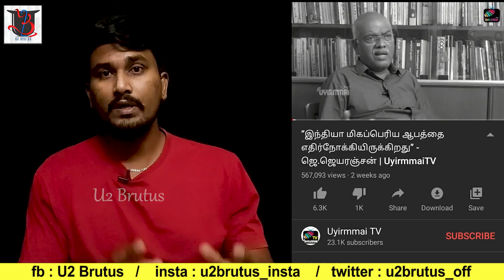ஜோசியன் குடுமி சும்மா ஆடாது - Abhigya - U2 Brutus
அபிக்யா என்கிற சிறுவன் கொரோனாவை சரியாக கனித்துவிட்டான் என்கிற புரளி ஏற்கனவே சுத்திக்கொண்டிருந்தது... அதற்கு எதிராக நாம ஏற்கனவே வீடியோ வெளியிட்டிருக்கிறோம்.

மீண்டும் ஒரு வீடியோவை தற்பொழுது வெளியிட்டிருக்கிறான் அந்த சிறுவன். அந்த வீடியோவில் உள்ள உண்மைத்தன்மையை ஆராயும் விதமாக இந்த வீடியோ வெளியிடப்படிருக்கிறது.